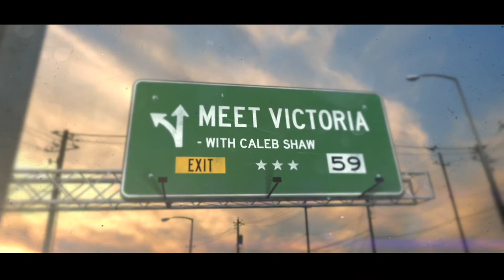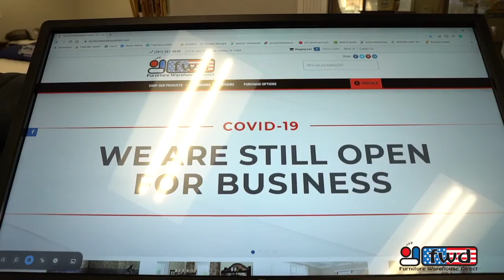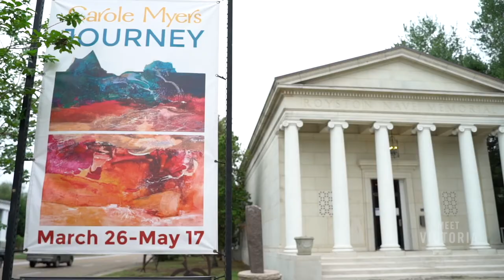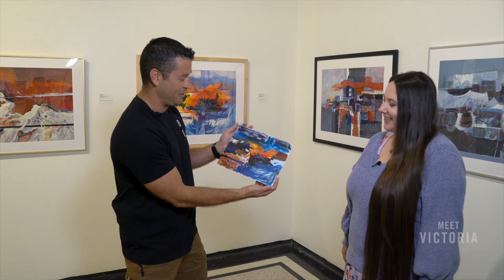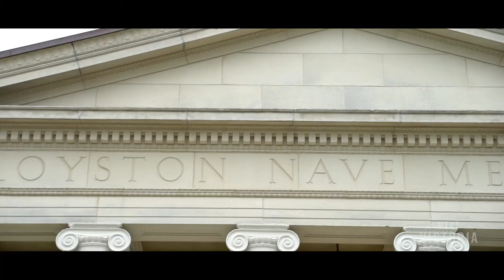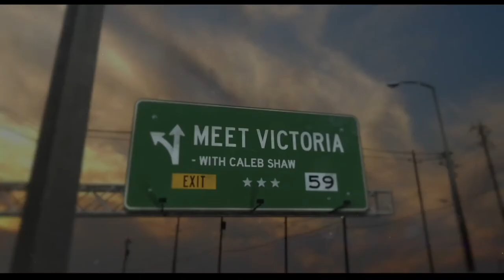Meet Victoria with Caleb Shaw, Season 2, Ep 7 - The Nave Museum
We are very excited to tour the historic Nave Museum this week on Meet Victoria with Caleb Shaw. All of the beautiful art is just the beginning. They offer amazing kids art classes, tied to special exhibits, that are a ton of fun. The best part of all this, it is FREE! Make sure you stop in, say hi, take a tour and a class, but most importantly, support them!

Stick around to the end to enjoy our Ferris Bueller museum scene parody at the end.

ThriveFuel Digital Marketing, Furniture Warehouse Direct - Victoria, TX.
Corri Urban, Realtor

Instagram: @calebishaw @meet.victoria @thenavemuseum  @iamthesteveo